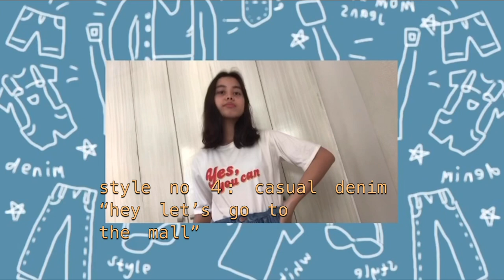🎬👢a style book while we’re quarantined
this is kinda like my first time adding this much hand drawn(??) art and it took so much time so i hope u like it;) i used to have bad bad clothing style so i'm glad i filmed this now hehe